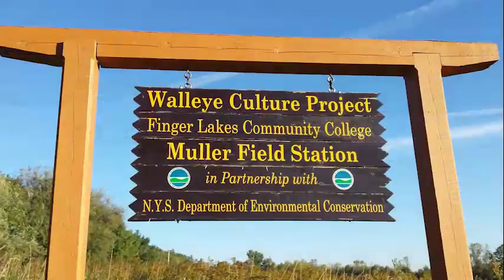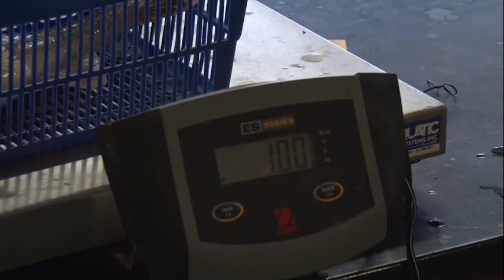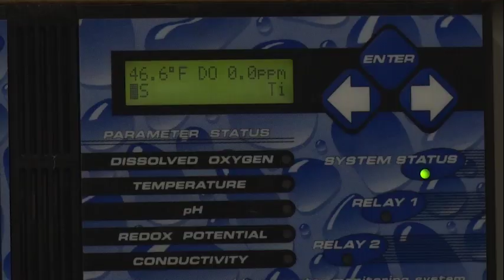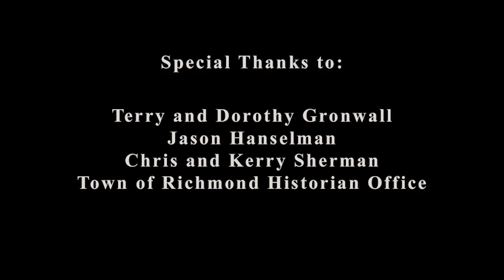FLCC Muller Walleye Culture Program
Finger Lakes Community College professor John Foust describes the primary focus of FLCC’s walleye culture facility at Muller Field Station, which trains students using state level fish culture processes and techniques to ensure that they have the experience for future employment in a fish culture facility.